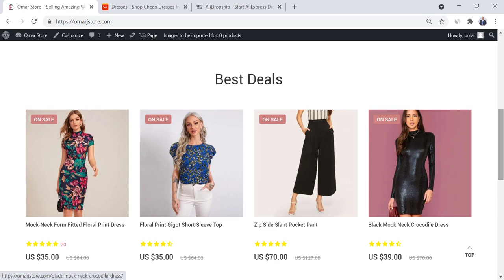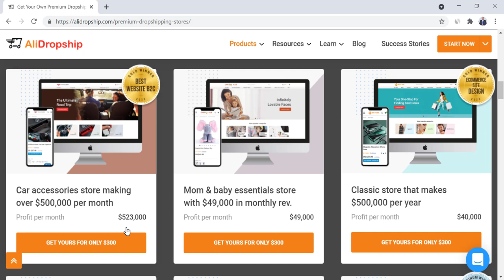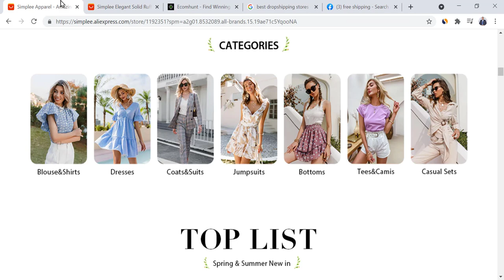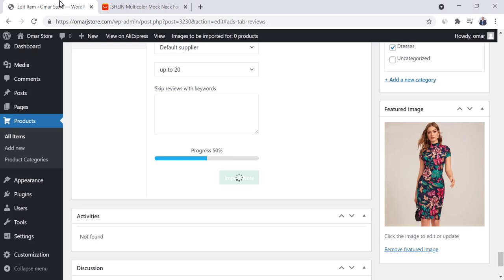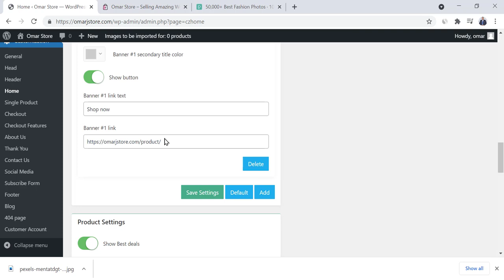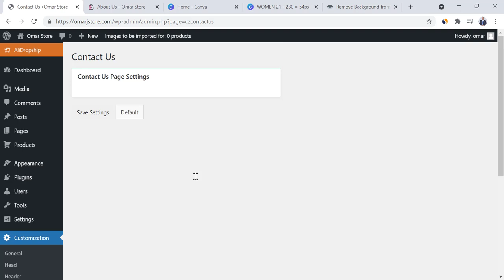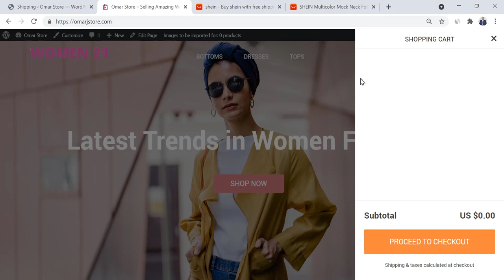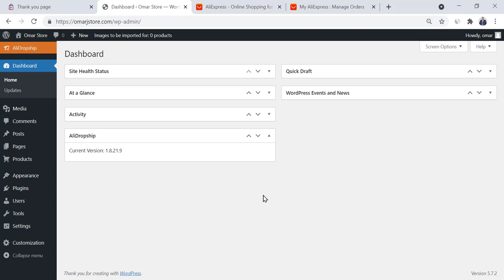كورس انشاء متجر دروبشيبينغ من خلال الووردبريس - من الصفر خطوة بخطوة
طريقة انشاء متجر علي اكسبرس دروبشيبينغ من خلال ووردبريس و علي دروبشيب

رابط أفضل الموردين في على اكسبرس

كورس انشاء متجر دروبشيبينغ من خلال الووردبريس 2021 - من الصفر خطوة بخطوة